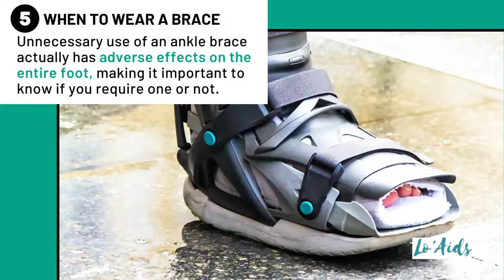6 Handy Tips On Wearing An Ankle Brace With Shoes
Looking for tips on how to wear an ankle brace with shoes?

You’re exactly where you need to be!

Below, I’ll go over everything you need to know about using the two together, from choosing the right size to dealing with soreness.